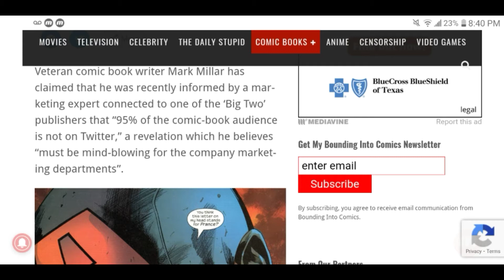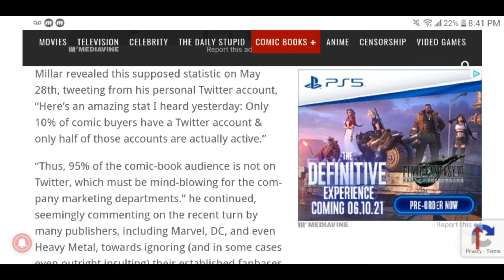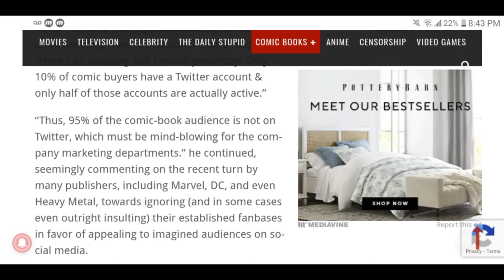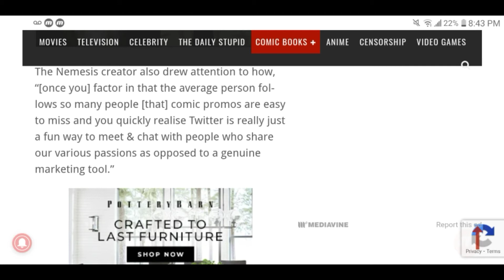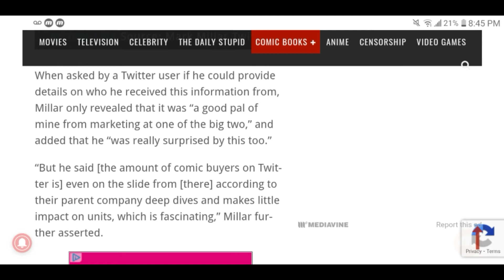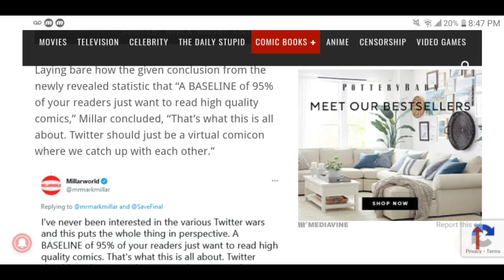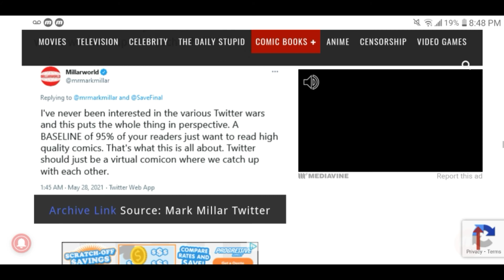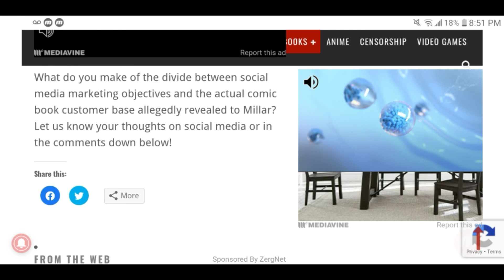Mark Millar Says That 95% Of The Comic Book Audience Is Not On Twitter